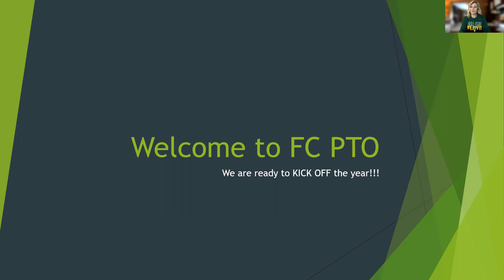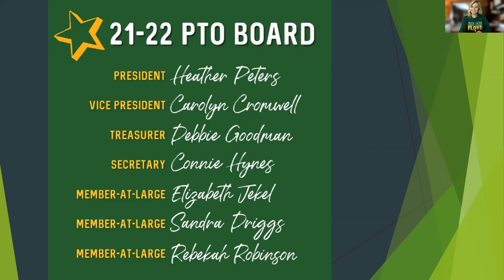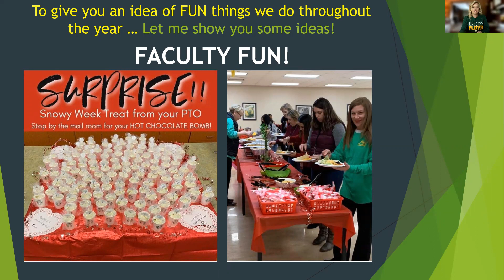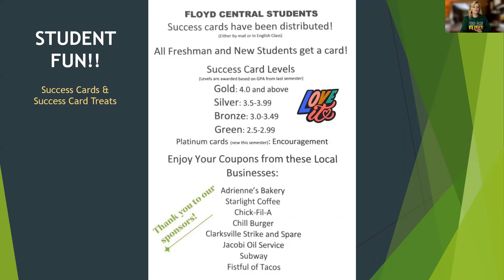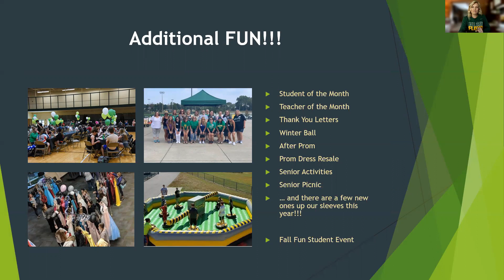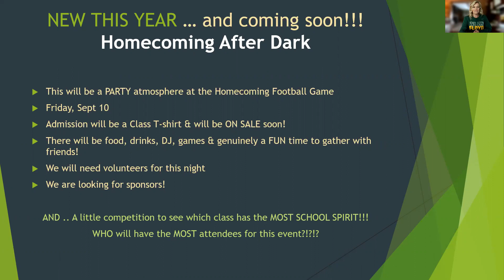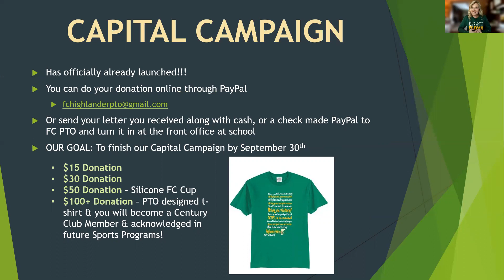Welcome to our 21-22 School Year with your FC PTO!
This year we are building a larger community of parents wanting to build a fun and encouraging community for our students, faculty and families! We invite you to find out more about what PTO does throughout the year, how to get involved and how you can help make it a great year ahead!